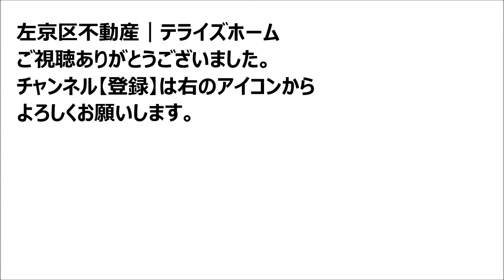【左京区不動産】下鴨中川原町【下鴨小学校区で不動産を探す】左京区の不動産はテライズホーム